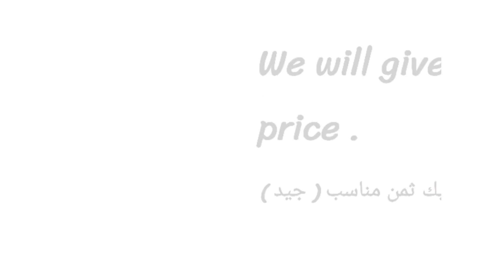نطق كلمة Price ثمن/سعر 🗣️ How to pronounce price 🗣️ إزاي_تنطقها_صح 🗣️✔️